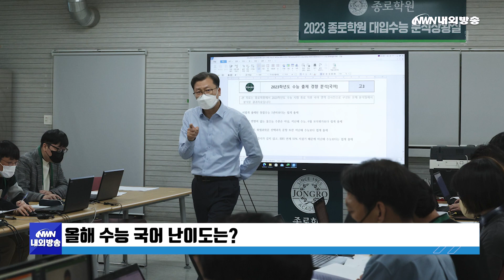[내외방송 뉴스]몸도 마음도 따뜻한 수능날 아침/ 올해 수능 국어 난이도는?/ '헤드라이너' 대신 '대표 출연자'로 쓰세요~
시청자 여러분 안녕하십니까. 빠른 뉴스, 확실한 정보 내외방송 뉴스입니다.
1. 몸도 마음도 따뜻한 수능날 아침
오늘 오전 8시 40분부터 2023학년도 대학수학능력시험이 시작됐습니다.
오늘 아침 수능고사장인 서울 종로구 덕성여자고등학교의 모습입니다.
다행히 수능날 찾아온다는 '수능 한파'는 없었지만, 쌀쌀한 아침 기온 탓에 옷차림을 단단히 하고 나온 수험생들이 많았습니다.
학생들은 마스크를 쓴 채 책가방을 메고, 두 손에는 그동안의 노력이 담긴 책을 꼭 쥐며 고사장에 도착했습니다.
수험생 자녀를 둔 부모님들은 고사장까지 직접 데려다주기도 하고, 꼭 껴안아주거나 어깨를 툭툭 치며 응원을 해줬습니다.
자녀들이 교문을 지나 학교 건물 안으로 들어갈 때까지 눈을 떼지 않는 부모님들도 있었습니다.
응원에 힘입어 힘차게 교문을 나서는 수험생들의 표정이 조금은 밝아진 것처럼 보입니다.
한편, 올해는 총 50만 8030명의 수험생들이 전국 1375개 시험장에서 수능시험을 치렀습니다.

2. 올해 수능 국어 난이도는?
그렇다면 올해 수능 난이도는 어땠을까요?
이른바 '불수능'으로 평가받는 지난해 수능 국어보다는 쉽고, 올해 9월 모의평가처럼 쉽고, 평이했다는 분석이 나왔습니다.
한국대학교육협의회 대입상담교사단 소속 김용진 교사는 오늘 정부세종청사에서 열린 국어 영역 출제 경향 분석 인터뷰에서 "EBS 교재를 충실히 공부했다면 큰 어려움은 없을 것"이라고 말했습니다.
임성호 종로학원 대표는 "쉽게 출제됐지만, 변별력이 없는 물수능 수준은 아니다"라고 평가했습니다.
다만, 과학 지문은 수학적인 내용이 많아서 현장 수험생들이 당황했을 거라는 의견도 있습니다.

3. '헤드라이너' 대신 '대표 출연자'로 쓰세요~
'헤드라이너'를 대체할 쉬운 우리말로 '대표 출연자'가 선정됐습니다.
헤드라이너는 행사나 공연 등에서 가장 기대되거나 주목받는 출연자와 그 무리를 이르는 말입니다.
문화체육관광부가 최근 '어려운 외국어에 대한 우리말 대체어 국민 수용도 조사'를 한 결과 헤드라이너를 대표 출연자로 바꾸는 데 82.5%의 응답자가 적절하다고 답했습니다.
이외에도 '아쿠아스케이프'를 다듬는 말로 '수생 조경'이 제안됐습니다.
아쿠아스케이프는 관상어나 수초 등을 활용해 실제 바다처럼 재현한 것을 뜻하는 말입니다.